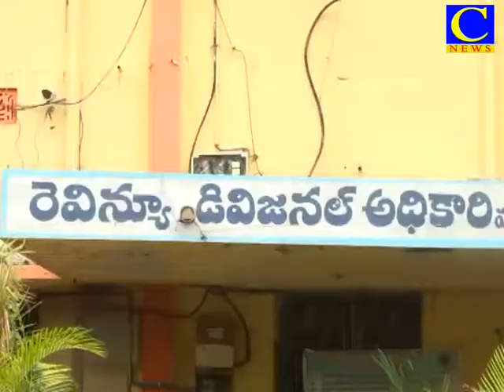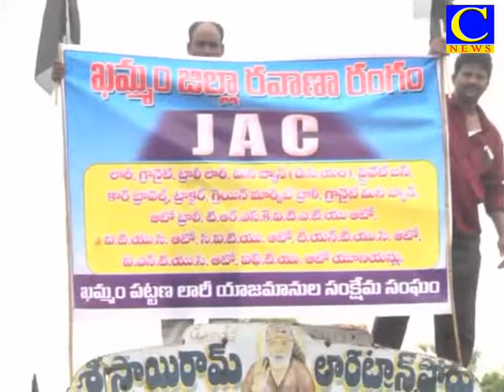cnewskmm 12-6-2018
సంప్రదించండి Yakesh ( 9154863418), Sharath ( 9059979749 ),  .